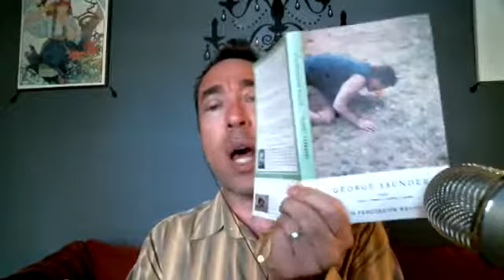087 Writing Daily Ridiculous Details and developing Passion 087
I am going to my first live baseball game in 20 years! The Angels and the Astros. What does this have to with the ridiculousness and passion in character development. Join me for a short discussion on specific details and why writers should care.